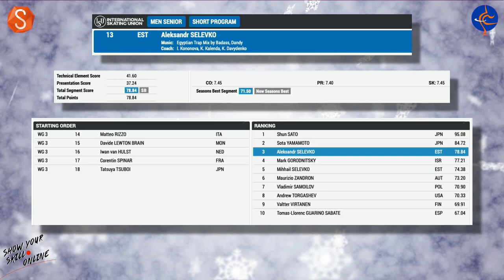Aleksandr SELEVKO | 2023 Challenge Cup Figure Skating SP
Aleksandr's Men Short Program in Tilburg 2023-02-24